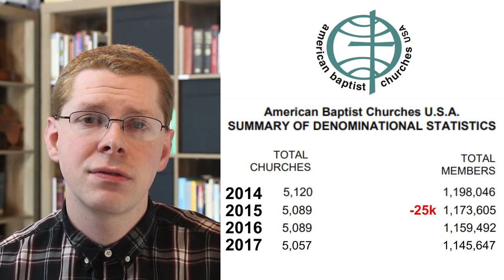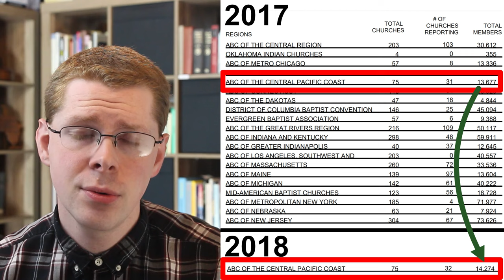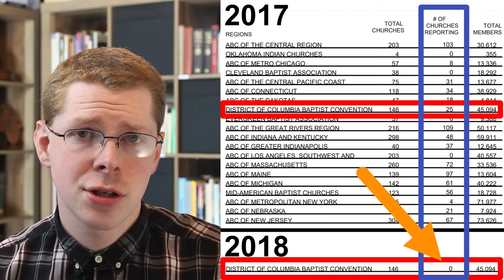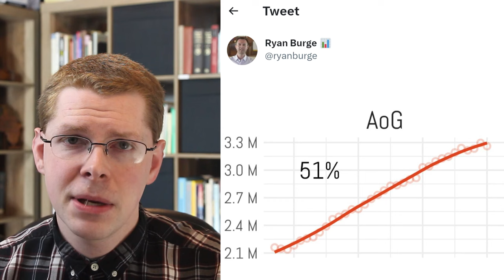Something's Weird with American Baptist Churches